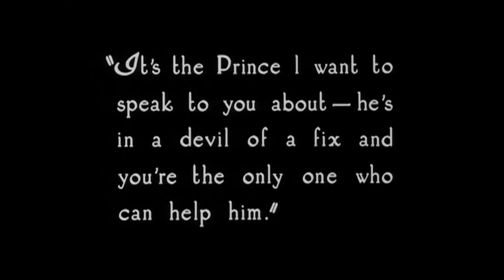"Sherlock Holmes" (1922) John Barrymore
directed by Albert Parker
cast: John Barrymore